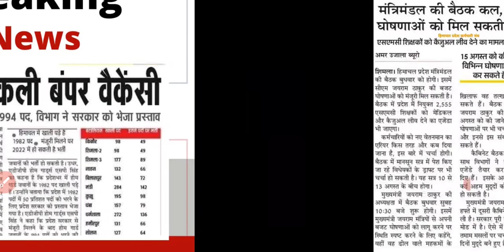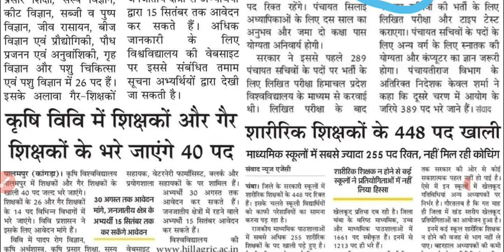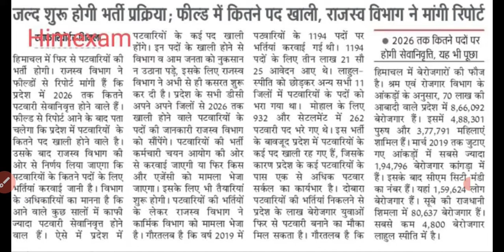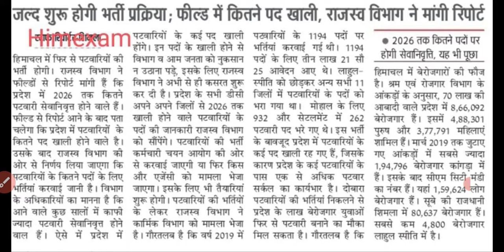हिमाचल में भरे जाएंगे ये पद || रहें तैयार अपनी तैयारी शुरू कर दो